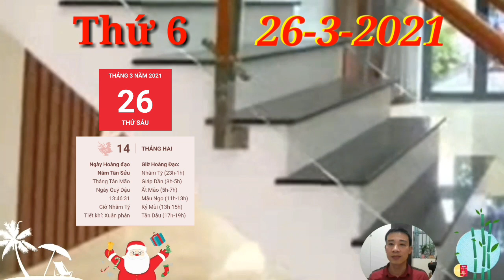☯ Tử Vi Ngày 26/3 Con Giáp ĐỔI ĐỜI NHANH CHÓNG, Đảm Bảo TRÚNG LỚN, VÁC BAO TẢI ĐỰNG TIỀN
1. Tử vi tuổi Tý, THỨ 6 ngày 26/3/2021 cực chuẩn
cục diện Tương Phá gây ra nhiều ảnh hưởng xấu cho người tuổi Tý, vì vậy bản mệnh cần hết sức cẩn thận trong công việc. Con Giáp ĐỔI ĐỜI NHANH CHÓNG, Đảm Bảo TRÚNG LỚN, VÁC BAO TẢI ĐỰNG TIỀN
2. Tử vi tuổi Sửu, THỨ 6 ngày 26/3/2021 cực chuẩn
Tam Hợp phù trợ, người tuổi Sửu với tính tình điềm tĩnh và chín chắn dễ dàng tạo dựng được uy tín với mọi người. Bản mệnh có tài lãnh đạo bẩm sinh, bạn có thể đưa cả tập thể đi tới thành công nhờ sự quyết đoán khi giải quyết công việc. Con giáp ĂN LỘC TRỜI, NỔ LỚN, TIỀN RƠI NGẬP MẶT,
3. Tử vi tuổi Dần, THỨ 6 ngày 26/3/2021 cực chuẩn
Con Giáp ĐỔI ĐỜI NHANH CHÓNG, Đảm Bảo TRÚNG LỚN, VÁC BAO TẢI ĐỰNG TIỀN
4. Tử vi tuổi Mão, THỨ 6 ngày 26/3/2021 mới nhất
cục diện Tương Xung tác động, người tuổi Mão có thể rất thông minh và nhạy bén, tuy nhiên bạn lại quá kiêu ngạo với tài năng của mình nên thường khăng khăng với ý kiến cá nhân, sẵn sàng gây gổ, tranh cãi với những người có quan điểm trái chiều
5. Tử vi tuổi Thìn, THỨ 6 ngày 26/3/2021 cực chuẩn
Con giáp ĂN LỘC TRỜI, NỔ LỚN, TIỀN RƠI NGẬP MẶT,
6. Tử vi tuổi Tị, THỨ 6 ngày 26/3/2021 cực chuẩn
7. Tử vi tuổi Ngọ, THỨ 6 ngày 26/3/2021 cực chuẩn
8. Tử vi tuổi Mùi, THỨ 6 ngày 26/3/2021 mới nhất
HÔM NAY MINH ĐƯỜNG TỬ VI SẼ CHIA SẼ VỚI CÁC BẠN BÀI Tử Vi Tuổi MÃO- Tháng 3/2021 Âm Lịch - TÀI LỘC, TÌNH DUYÊN, MAY MẮN, Vận Hạn Thế Nào?
9. Tử vi tuổi Thân, THỨ 6 ngày 26/3/2021 cực chuẩn
10. Tử vi tuổi Dậu, THỨ 6 ngày 26/3/2021 cực chuẩn
11. Tử vi tuổi Tuất, THỨ 6 ngày 26/3/2021 cực chuẩn
Tuất gặp phải đủ chuyện phức tạp trong ngày hôm nay do chịu ảnh hưởng của cục diện Tương Hại. Bạn có thể bị những người tưởng chừng như thân thiết hãm hại. Tuy nhiên, dù có rơi vào hoàn cảnh tồi tệ, bạn cũng không nên có những suy nghĩ quá bi quan.
12. Tử vi tuổi Hợi, THỨ 6 ngày 26/3/2021 cực chuẩn
Kim sinh Thủy, mối quan hệ giữa người tuổi Hợi và gia đình rất yên ấm. Bạn luôn lắng nghe ý kiến của nửa kia trước khi đưa ra bất cứ quyết định gì, nhờ vậy mà vợ chồng ít đi được mâu thuẫn, nửa kia cũng luôn cảm thấy mình được tôn trọng. Con giáp ĂN LỘC TRỜI, NỔ LỚN, TIỀN RƠI NGẬP MẶT

CÁC BẠN THAM KHẢO thêm video sau nhé:
☯ Tử Vi Ngày 26/3 Con giáp ĂN LỘC TRỜI, NỔ LỚN, TIỀN RƠI NGẬP MẶT